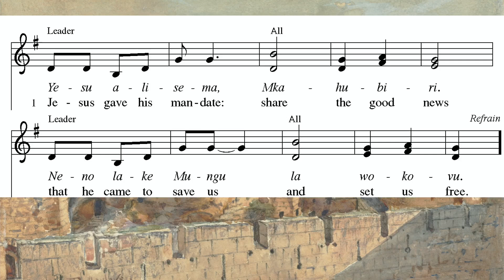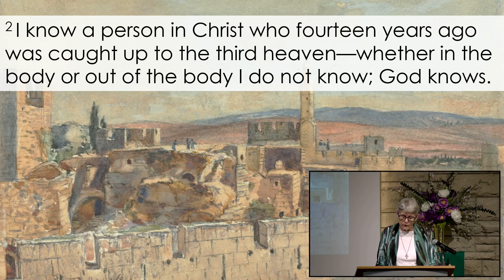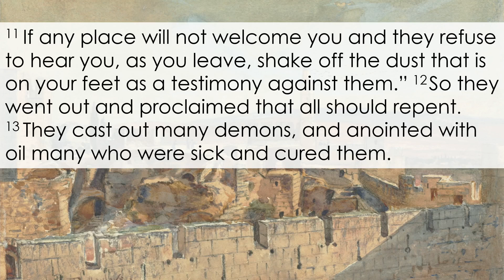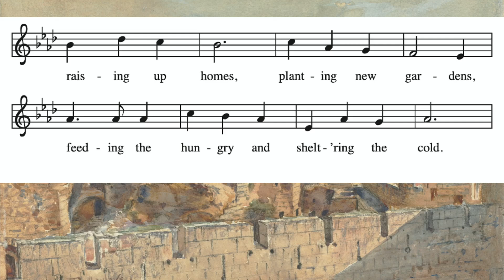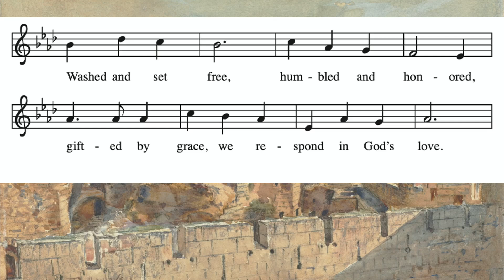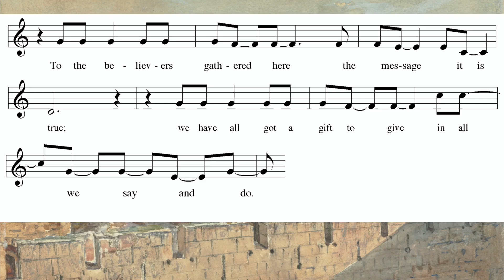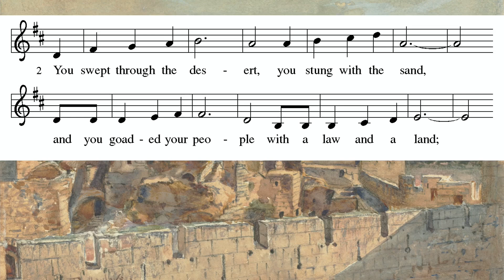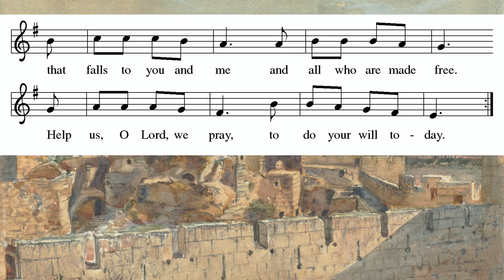Seventh Sunday after Pentecost July 7 2024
Seventh Sunday after Pentecost July 7 2024. All music and liturgy used by permission of One License A-732006